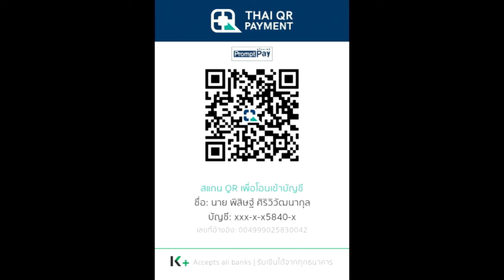สปอย Re:Zero Season 5 (Arc 7) รีเซทชีวิต ฝ่าวิกฤตต่างโลก EP.28 สนามรบแห่งที่ห้า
คลิปสปอย Re:Zero Season 5 (Arc 7) รีเซทชีวิต ฝ่าวิกฤตต่างโลก EP.28สนามรบแห่งที่ห้า คลิปที่ 81 โดยArc 7 หรือ จะอ้างอิงจากหนังสือนิยาย Light novel Re:Zero เล่ม 26-33

True Wallet : SpotWorld1
กสิกรไทย : 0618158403